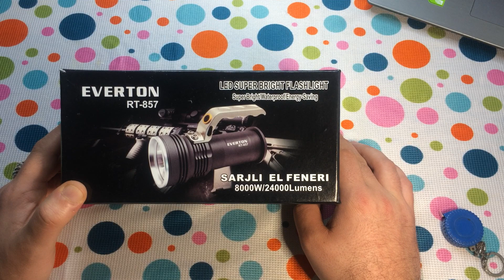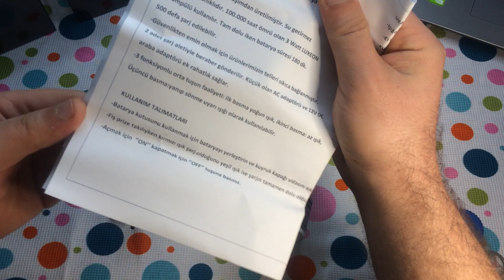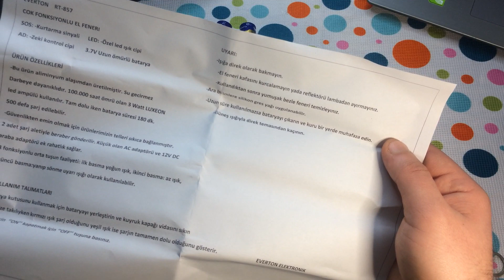Şarjlı El feneri 24000 Lümen Yüksek Kalite EVERTON RT-857